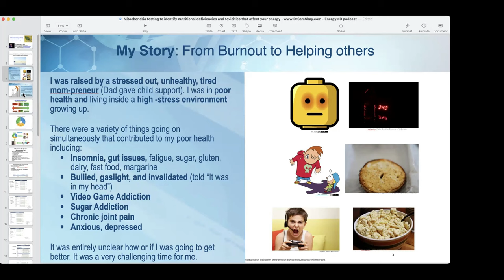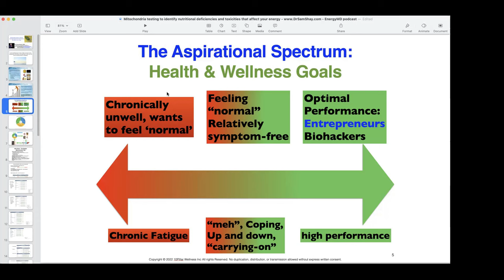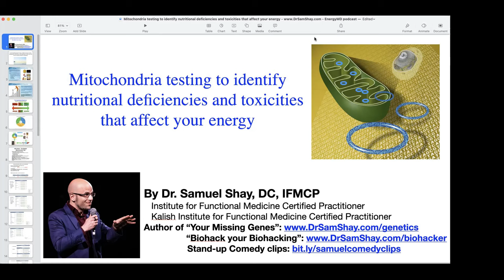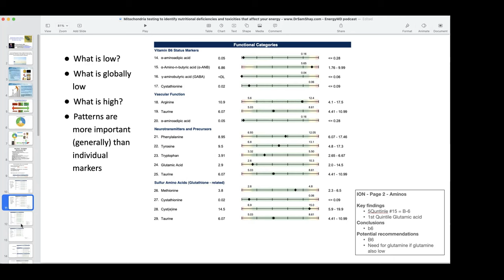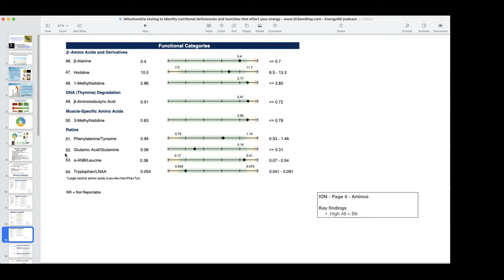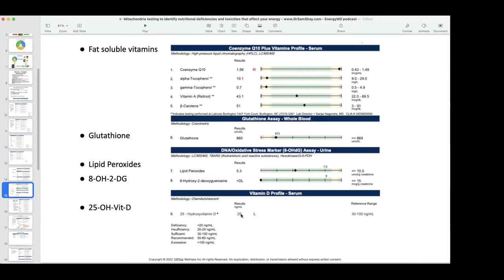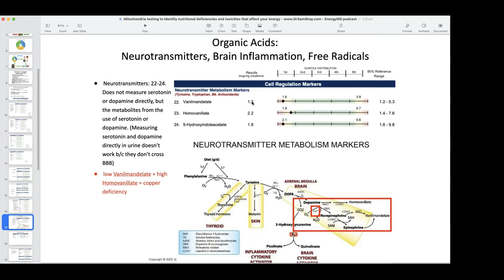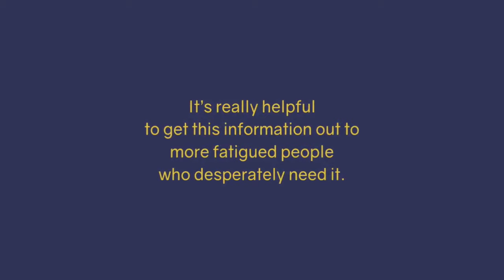Unlock Your Energy with Mitochondrial Testing for Nutritional Gaps and Toxins with Dr. Sam Shay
In this episode, Dr. Sam Shay together with Evan Hirsch, talk about Unlock Your Energy with Mitochondrial Testing for Nutritional Gaps and Toxins.

Dr. Shay walked his own health journey from being chronically unwell from age 6-18, including severe fatigue, anxiety, digestive problems, chronic pain, severe insomnia, and poor nutrition, which led to social isolation, which then further compounded his health issues. He took control of his health starting as a teenager and dedicated his life to natural medicine, functional testing, and re-entering the community.

Dr. Shay is also a Stand-Up comic who uses comedy as "edutainment" on his Youtube Channel, along with his other functional testing teachings.

To learn more about Dr. Sam Shay, please visit: DrSamShay.com

Learn More About Mitochondria.

We are on a mission to help 1 million people increase their energy and resolve their fatigue (yes, we help people with Long Covid).

SCHEDULE a Meet and Greet with Evan and learn what we have to offer you on your journey:

I look forward to helping you transform from exhausted to energized so you can enjoy your life even MORE!

evanhirschmdfixyourfatigueprogram
fixyourfatigueforeverwithevanhirschmd
drevanhirschfixyourfatigueforever
energymdmethod
ME/CFS
MCAS
Long COVID
Long Haulers